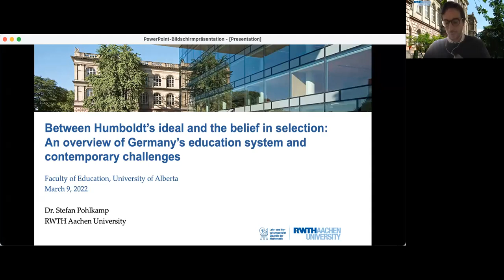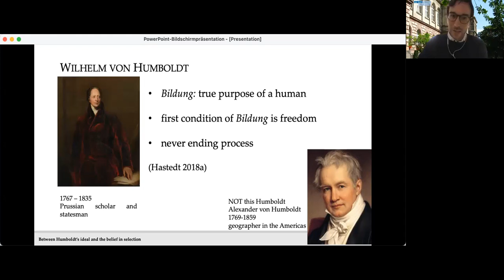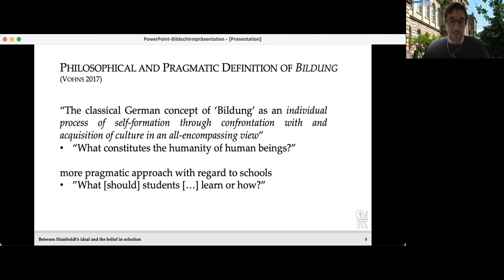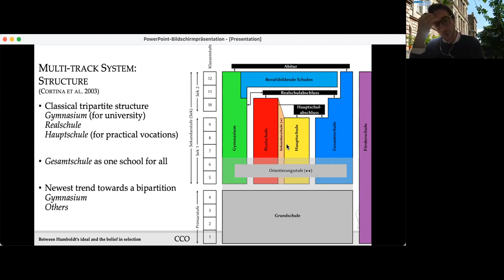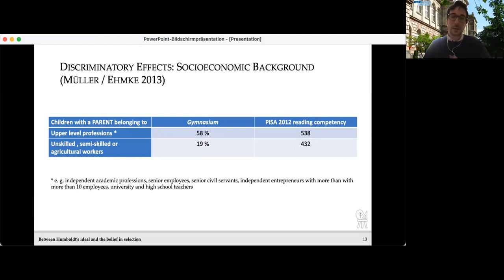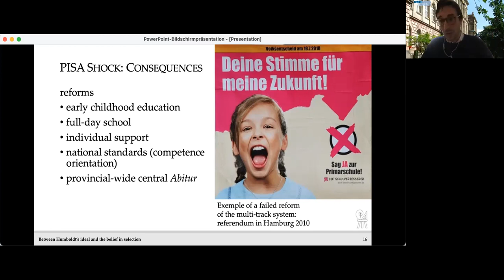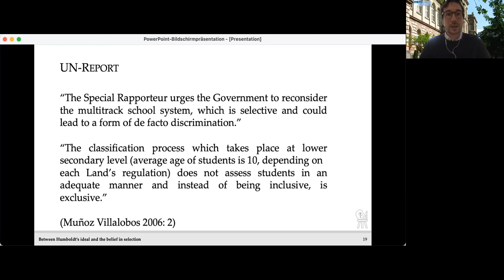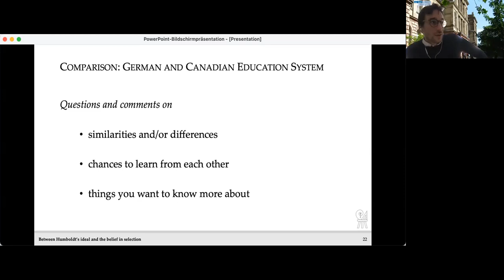Between Humboldt’s Ideal and the belief in selection: An overview of Germany’s education system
The University of Alberta Faculty of Education and the Centre for Mathematics, Science, and Technology Education (CMASTE) proudly present Dr. Stefan Pohlkamp of RWTH Aachen University.

On the one hand, the German word “Bildung” can only be inadequately translated as education, since it refers to a humanistic ideal of Humboldt. On the other hand, the German education system is regularly – and rightly criticized for being too selective. While the provinces' responsibilities for education are a common feature, the German education system differs considerably from the Canadian system because of its tracked school system. The characteristics of the German education system will also be
pointed out by a brief description of how teacher training is organized. The short introduction to the German education system, from its historical  foundation to current developments, is meant to initiate a comparative discussion.

Dr. Pohlkamp is a visiting scholar from RWTH Aachen University in Germany. He studied prescriptive modelling for his doctorate in Mathematics Education and is the spokesman of the Mathematics and Education working group of the German Society of Didactics of Mathematics (GDM). Stefan
has taught internationally in Europe and Canada, including at Cégep Beauce-Appalaches in Saint-Georges, QC.